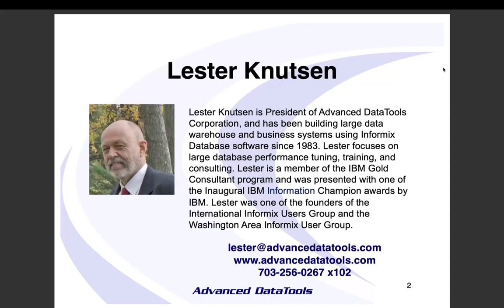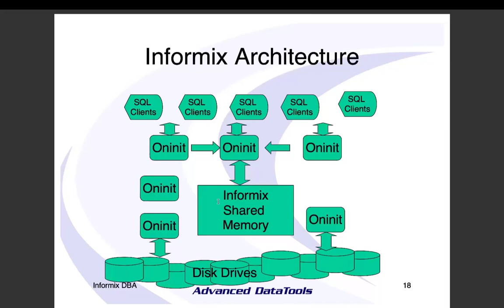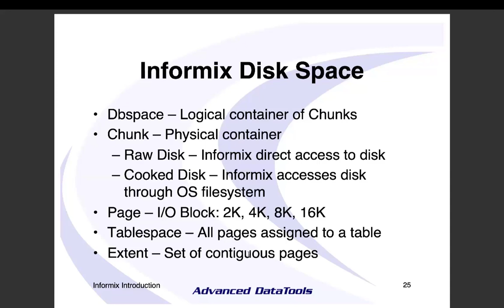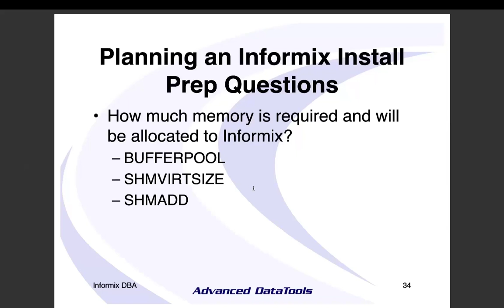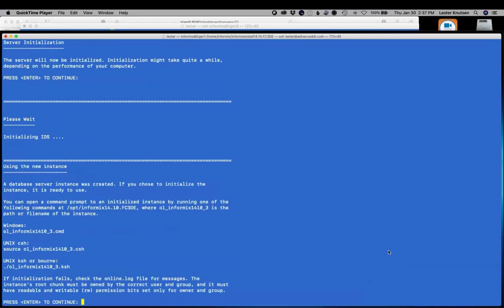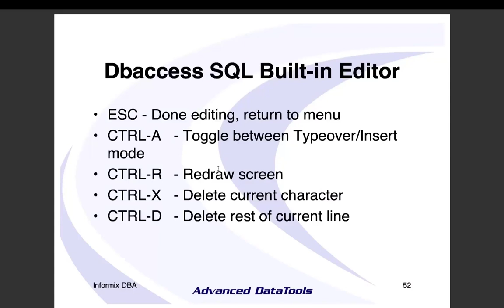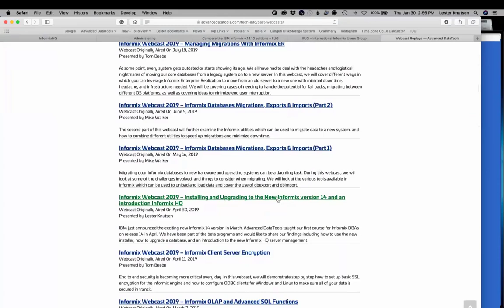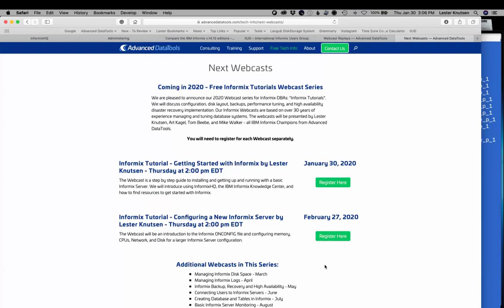Informix Tutorial - Getting Started with Informix by Lester Knutsen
The Webcast is a step by step guide to installing and getting up and running with a basic Informix Server. We will introduce using InformixHQ, the IBM Informix Knowledge Center, and how to find resources to get started with Informix.